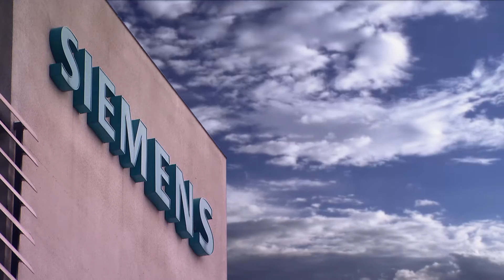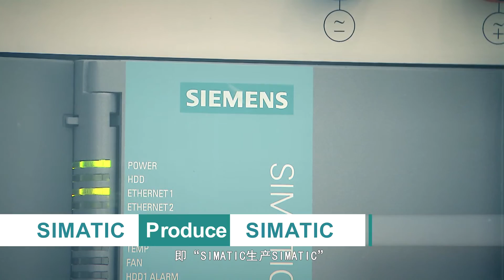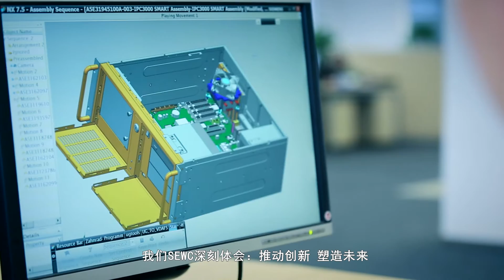工業4.0、智能工廠、SEWC 西門子工業自動化、成都生產研發基地介紹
工業革命 4.0 引領 3D 設計新趨勢!